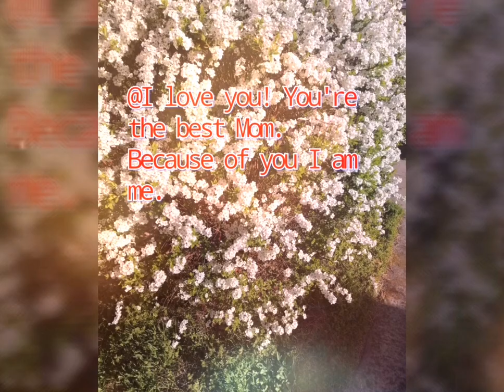Happy Mother's Day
I love you Ma/ Mother's Day